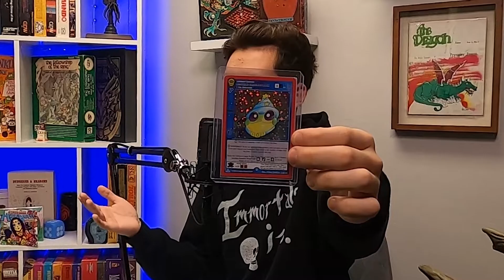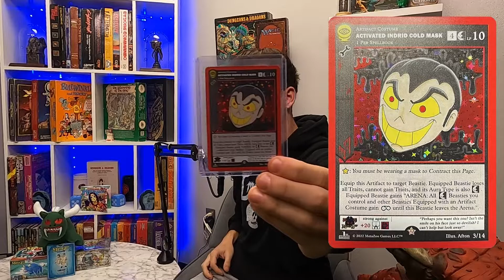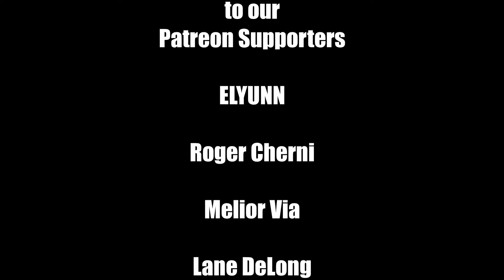A Spooky Season Conclusion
Welcome to MetaZoo Monday's everyone, you made it,

Your favorite duo is here to end your Monday suffering as they embark on a discussion revolving around the "Trick No Treat" bundle, Star Wars, and a whole lot of other nonsense...